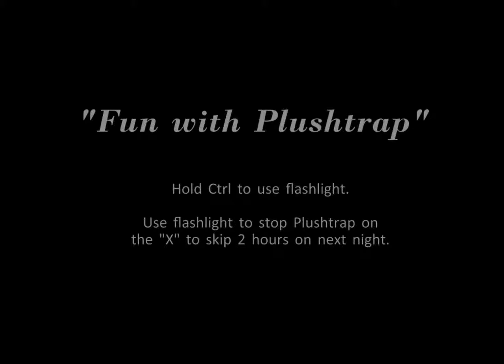five nights at freddys 4 night 1&2: what have we broght home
1 last time we imbark in this adventer to find out why it is what it is
2 find out jist how this will all end to be in the finle chapter its time to set down with freddy and setle this once and for all